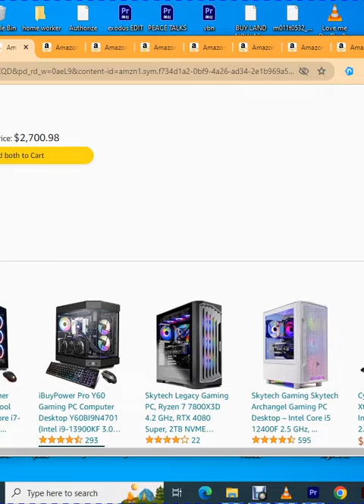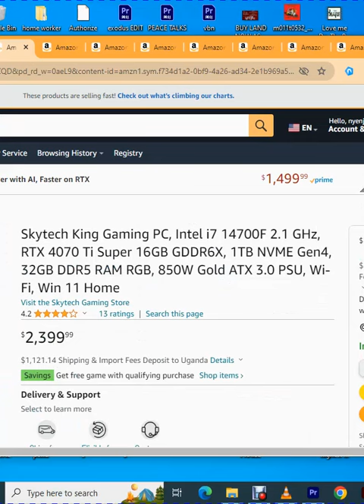$1000 -$4000 Laptops & Desktops 4 GAMING & Movie + Video Editing CHECK DESCRIPTION & SUBSCRIBE 5A